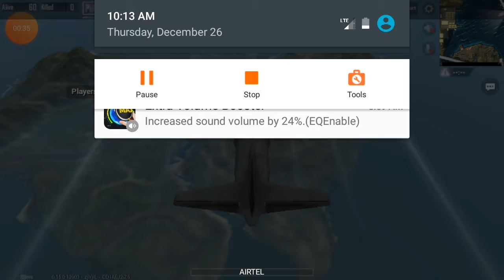Aryan gaming vs classic